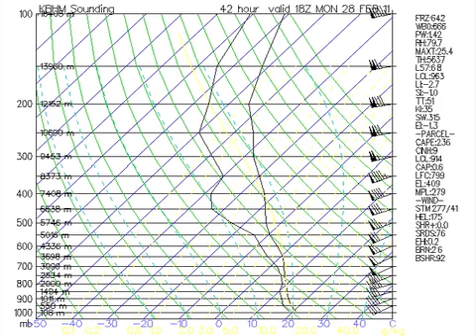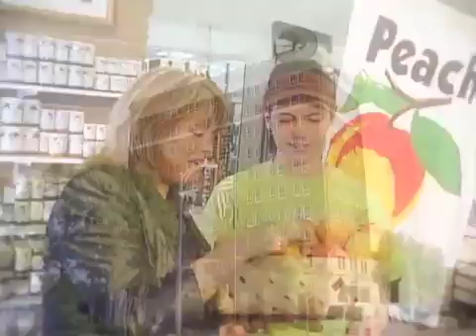February 27 Weather Xtreme Video